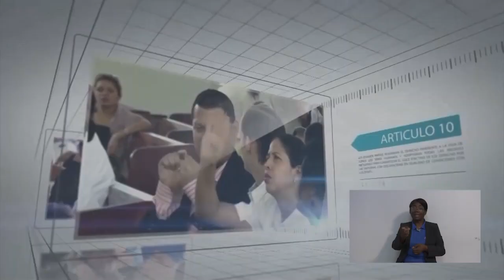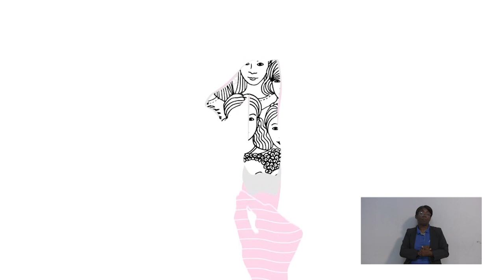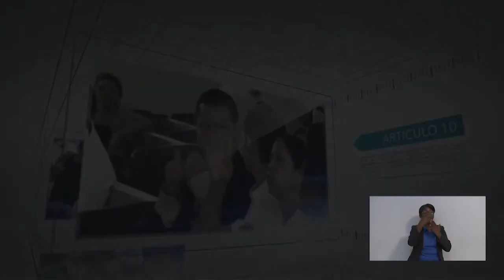CONTIGO EPISODIO 1 - VENCIENDO EL CANCER